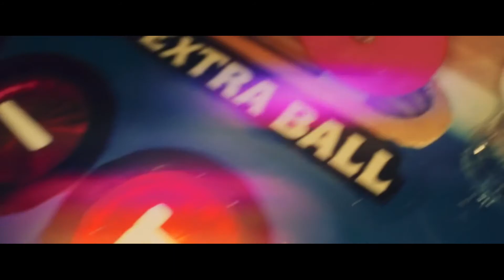Nicolas Cage LOVES Pinball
Sources:

Movie - Willy's Wonderland
Song - Lovefool by The Cardigans

Sometime you just gotta vibe and play some pinball. I don't recommend drinking an energy drink every hour though. Preeeetty sure that's bad for ya. Who cares. This video is going to "evolve" as the days go by. Unless I die within the next few days...